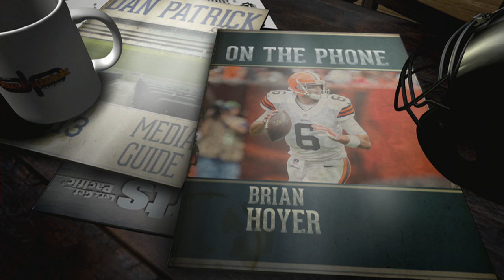Brian Hoyer on The Dan Patrick Show (Full Interview) 10/08/2014